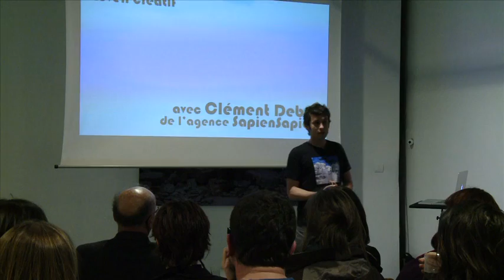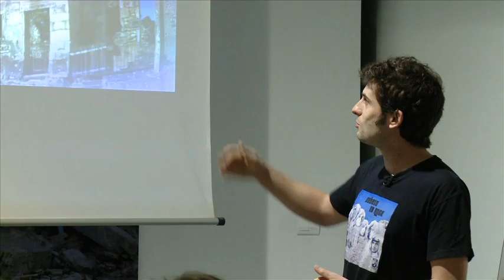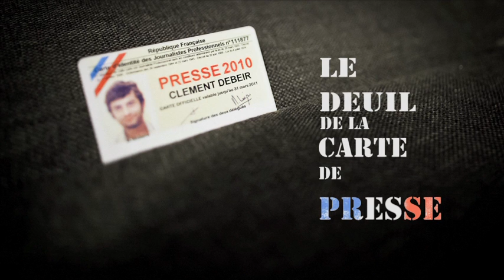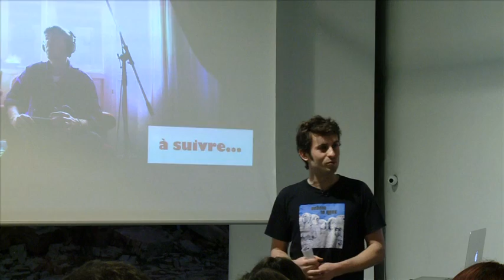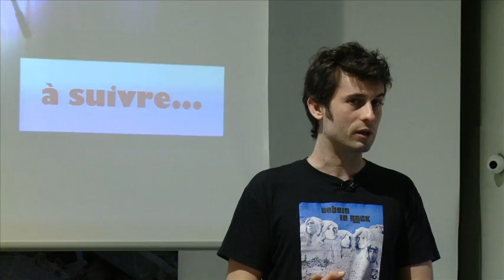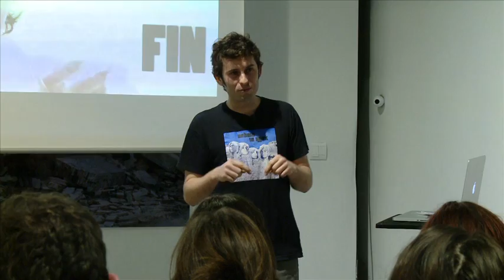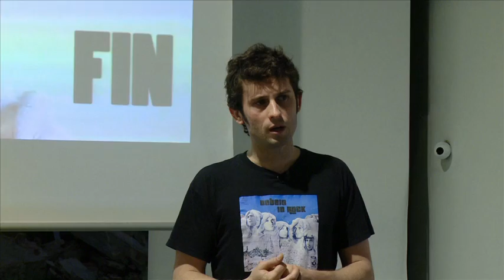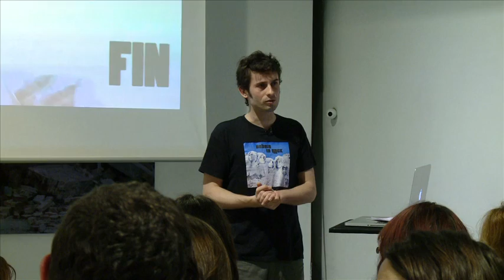Réveil Créatif #8 Clément Debeir | SapienSapiens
Espace Ecureuil le 21 mars. Clément Debeir de l'agence SapienSapiens nous parle du métier de journaliste, du papier au webdocumentaire...